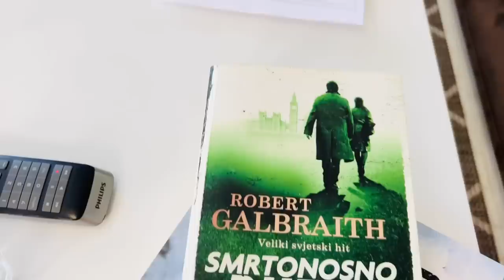JESEN 2022 - dekoracija kuće, vlog, recept + pijemo kavu sa vama ☕️🤗❤️